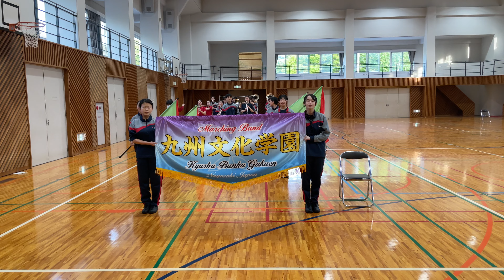パレード練習2023/04/27